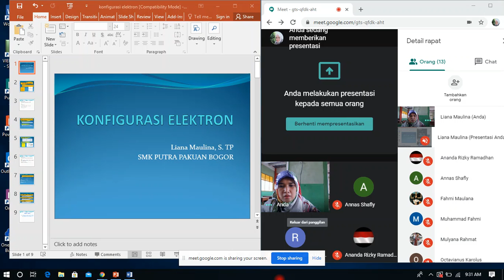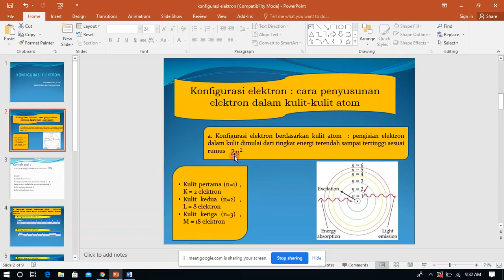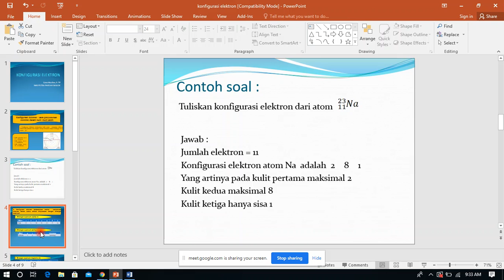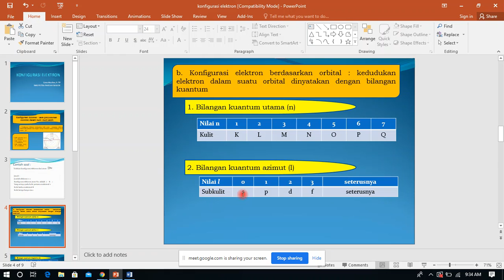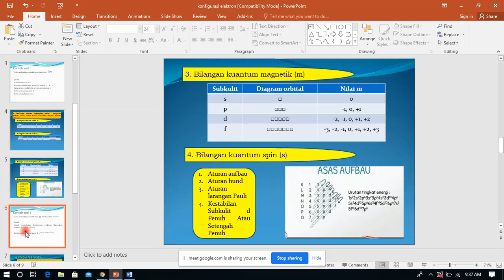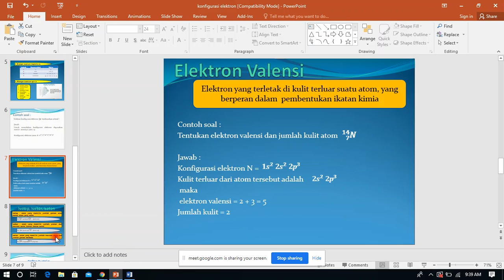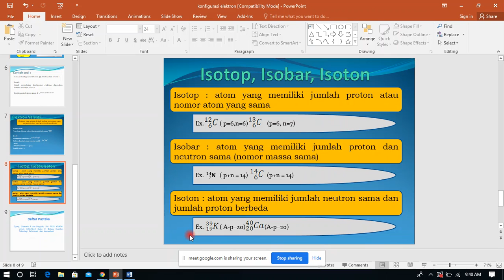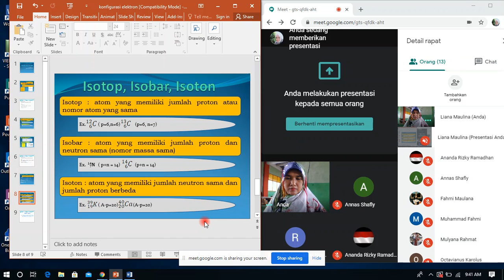Konfigurasi Elektron - Liana Maulina